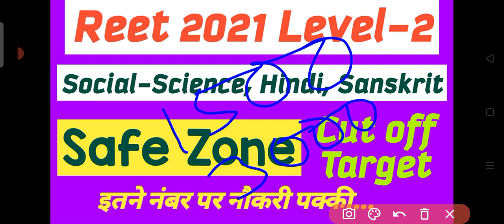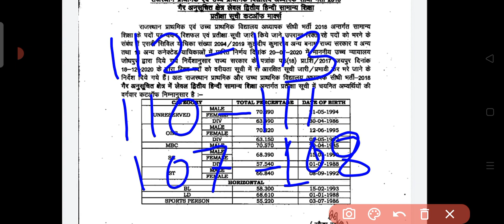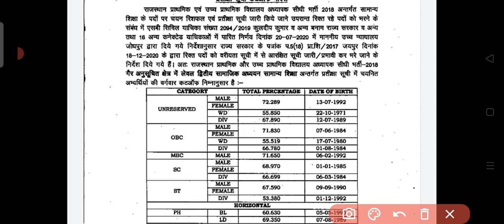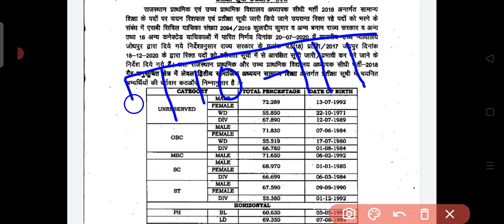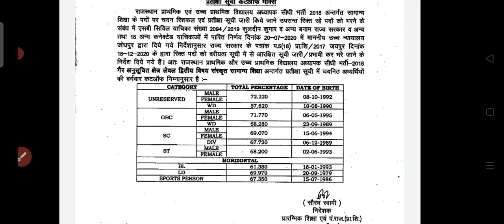Reet 2021 Social-Science(SST), Hindi,Sanskrit subject Cut off Target/Safe Scour in reet 2021 exam